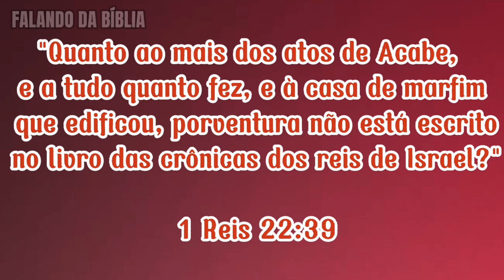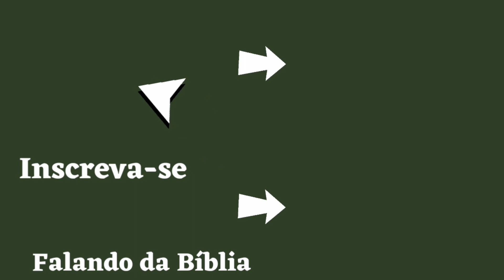ACABE esposo de JEZABEL - REIS DA BÍBLIA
Conheça a história de Acabe, marido de Jezabel,considerado um dos piores reis de Israel da bíblia Sagrada.

Saiba como foi a vida de Acabe e o que ele fez para que fosse visto com desaprovação por Deus.

🔶 Vídeo de hoje: ACABE esposo de JEZABEL - REIS DA BÍBLIA

🔸 Acabe rei de Israel
🔸 Rei Acabe da Bíblia
🔸 A história de Acabe
🔸 Acabe e Jezabel